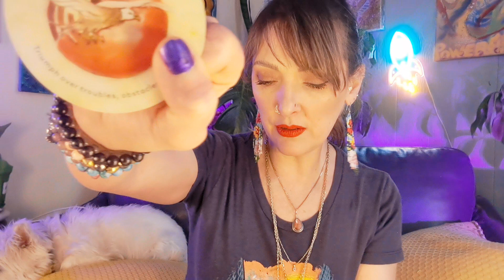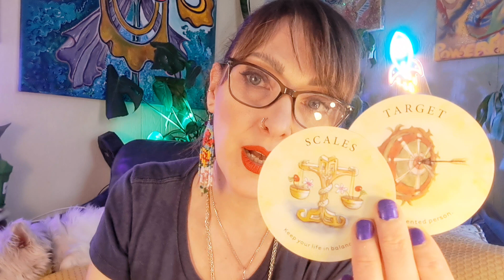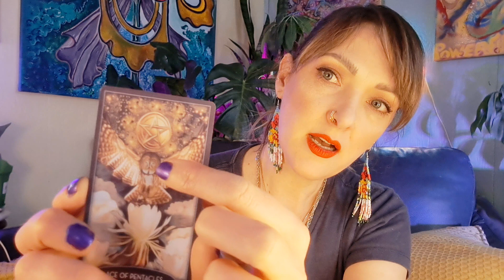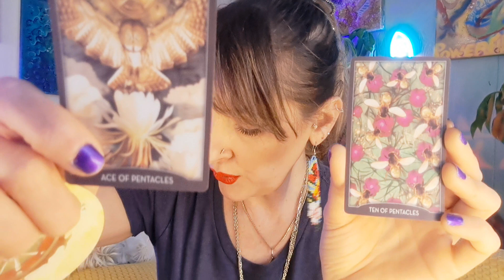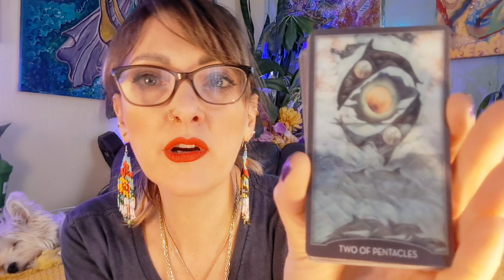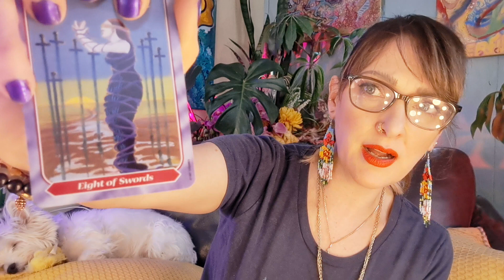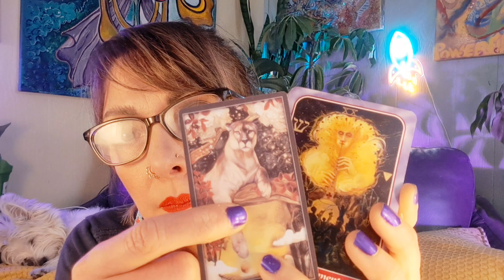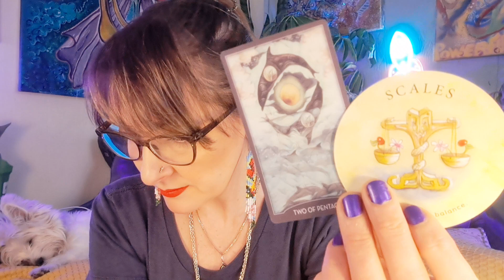You are GIFTED!🪲The VALUE of Your LOVE💖Spiritual FIRE & A Pod of PROTECTION🐬TAROT ORACLE ENERGY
🌺INSPIRATIONAL LINKS for this reading listed below.. 🌟 I really enjoy padding these BONUS links for extra messages for you to get a deeper and more personal message to this reading!

Posted April 20 / 21  2024

Posted April 19 / 20 2024

I hope that you enjoyed this reading and found it helpful.

HELLO FRIENDS! 🥰

Thank you so much.  - Violet

I am a ♍️Virgo Sun, ♓️Pisces Rising / Ascendant, ♌️Leo moon
♌️Leo Jupiter, ♍️Virgo Saturn, ♏️Scorpio Uranus
♐️Sagittarius Neptune, ♎️Libra Pluto and ♉️Taurus Chiron

I am a clairvoyant, clairaudient & clairsentient empath.
I am able to feel energies and help to teach others to tap into their own abilities.

💞I WHOLEHEARTEDLY APPRECIATE YOUR CONTRIBUTIONS TO HELPING ME GROWING THIS CHANNEL AND SHARING THESE MESSAGES… I TRUELY ENJOY PLACING MY LOVE AND TIME INTO EVERY ONE OF THESE READINGS FOR YOU.☺️

💖Link to support me and this channel listed below.

✳️ ANGEL NUMBERS ORACLE - SUSHUI
✳️ The Guardian Of The Night Tarot - MJ Cullinane
✳️ The Winged Enchantmenr - Lesley Morrison / Lisa Hunt
✳️ Spiral Tarot - Kay Steventon
✳️ Oracle of the Mermaids - Lucy Cavendish / Selina Fenech
✳️ Spirit Messages Oracle Cards